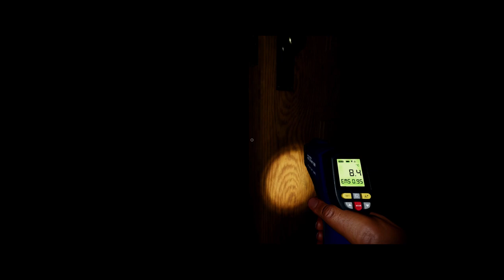Someone's in here - Phasmophobia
Lurking in the toilet like a couple of creeps, while Matty watches.